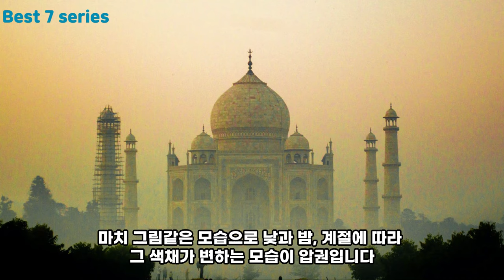세계에서 가장 불가사의한 유적지로 떠나보자~!!!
내 생애 꼭 가봐야 할 세계적인 유적지 BEST 7
(유네스코 선정)

눈 감아도 생각나는, 행복한 꿈의 한 자락 같은,
인생에서 결코 놓칠 수 없는 시간을 만들어 보고 싶다면,
이곳은 어떤가요?

이 지구상에는 숨 막힐 듯 아름답고 신비로운 유적지들이 많이 있습니다.

오늘은 그중에서도 유네스코가 선정한,
내 생애 꼭 가봐야할 세계적인 유적지 베스트7을 소개하려고 합니다.

인류의 위대한 걸작, 인간의 창의력과 끈기의 산물,
보기만해도 숨막히는 경이로움을 발견해보는 시간입니다.

자, 그럼 유네스코가 선정한 세계적인 유적지 Best7으로
함께 떠나볼까요?

7위 : 영국의 스톤헨지
위치 :  Salisbury SP4 7DE 영국

스톤헨지는 영국 남부 윌트셔 주 솔즈베리 평원과 에이브버리에 있는
선사 시대의 거석 기념물에 있는 열석 유적지입니다.

높이 8미터, 무게 50톤에 달하는 거석 여든여덟개가 세워져 있는 선사시대 유적으로
누가, 어떻게, 왜 만들었는가에 대한 수수께끼가 아직도 풀리지 않고 있다고 합니다.

스톤헨지에서는 거석들이 이루는 고고한 구조와 그 배치에서
고대인들의 천문학적 지식을 느낄 수 있습니다.

특히, 태양의 위치에 따른 거석들의 배열이 만들어내는 장엄한 광경은
영원한 시간의 신비로움을 경험하게 해주는 시간 여행입니다.

6위 : 캄보디아의 앙코르와트
위치 : Krong Siem Reap, 캄보디아

캄보디아 시엠립 주에 위치한 앙코르와트는
12세기 초에 수리야바르만 2세에 의해 옛 크메르 제국의 사원으로 창건되었습니다.

세계 최대의 종교적 건축물로 면적이 무려 163헥타르에 이릅니다.
이곳에가면, 거대한 탑들과 복잡한 조각들이 만들어낸 정교한 디테일에 감탄하게 됩니다.

새벽에 찾아오는 선명한 태양의 첫 빛은 신비로운 앙코르와트를 더욱 신성하게 만드는 순간입니다.
앙코르와트에서는 불교와 힌두교의 조화, 그리고 자연과 인간의 경이로운 공존을 목격하게 됩니다.

5위 : 이탈리아 로마 콜로세움
위치 : Piazza del Colosseo, 1, 00184 Roma RM, 이탈리아

높이 48미터에 이르는 콜로세움은 고대 로마 시대의 위대한 건축물 중 하나로
로마 제국 시대에 만들어진 원형 경기장입니다.

많은 사람들이 쉽게 접근할 수 있도록, 로마 시내의 중심지에 위치해 있고,
지금은 로마를 대표하는 유적지로, 그 옛날 글래디에이터들의 용맹함과 대중의 환호 소리가 귓가에 울리는 듯합니다.
이곳은 고대 로마 사회의 생동감을 직접 느끼게 해주는 공간입니다.

4위 : 인도의 타지마할
위치 : 인도 282001 우타 프라데쉬 아그라 타즈간즈 포레스트 콜로니 다르마퓨리

인도 아그라에 위치한 무굴 제국의 대표적 건축물 타지마할은
건축과 조각, 정원술 등 다양한 예술의 조화가 돋보이는 곳입니다.
무굴 제국의 황제 샤 자한이 자신의 아내 아르주망 바누 베굼을 기리기 위하여 만들어졌다고 하네요.
마치 시와 같은 모습으로 낮과 밤, 계절에 따라 그 색채가 변하는 모습이 압권입니다.

3위는 페루의 마추픽추입니다.
위치 :  08680 페루

마추픽추는 페루 남부 쿠스코 서북부 지역의 해발 약 2천200ｍ에 위치한 도시로
잉카 공용어인 '케추아어'로 '늙은 봉우리'라는 뜻을 가지고 있습니다.

"들쭉날쭉한 벼랑 위에 우뚝 선 화강암 도시 마추픽추의 낭만보다 더 한 낭만은 없을 것이다."라며
마추피추의 발견자였던 하이런 빙엄이 처음보고는 찬사를 아끼지 않았다고 합니다.
미국 예일대학교 교수였던 그가 우연히 16세기 기록을 보고 조사하던 과정에서, 발견했다고 합니다.

잉카 문명의 놀라운 건축 기술과 자연과의 조화
안개 사이로 번져오는 햇빛과 어우러지는 천연의 경관은 마치 미지의 세계에 온 듯한 환상을 선사합니다.

2위는 중국의 만리장성입니다
위치 : 중국 베이징 시 화이러우 구 邮政编码: 101406

지금의 서안시 동쪽에 위치한 화산 북쪽에 그 유적이 남아있습니다.

총 길이 약 5,000~6000㎞의 '인류 최대의 토목공사'라고 불리는 이 거대한 유적은
중국 역대 왕조들이 북방민족의 침입을 막기 위해서 세운 방어용 성벽입니다.

만리장성 위를 걷다 보면 벽에 새겨진 방어 전쟁의 흔적과 수많은 전설 속 이야기에 빠져듭니다.
고풍스런 마을 건축들과 푸른 물, 야경을 실제로 본다면 그 엄청난 규모와 웅장함에 감탄이 나올 것입니다.

자, 마지막 대망의 1위는 이집트 피라미드가 차지했습니다.
위치 : Al Haram, Nazlet El-Semman, Al Haram, Giza Governorate

나일 강 서쪽의 고대 무덤이 있는 태양신 지대에 위치해 있는 피라미드는
세계 7대 불가사의 중 최고봉으로, 공학적, 건축학적, 예술적 경이로움을 선사하며
오랜 세월동안 인류의 상상력을 자극해왔습니다.

인간의 창의력과 끈기의 산물이며, 거대한 석재 블록들을 어떻게 쌓았는지, 아직도 연구자들 사이에 논쟁거리가 됩니다.
높이는 약 146.5m으로, 1311년에 잉글랜드에 링컨 대성당이 세워지기 전까지 약 3,800년간 세계에서 가장 높은 건축물이었답니다.

이 시리즈는 앞으로도 산, 바다, 강, 계곡, 사막, 빙하, 오로라, 유적지,
5대양 6대주, 신비하고 재미있는 지구상의 스토리를 찾아 조사해서
내 생애 꼭 가봐야할 최애 여행지를 시리즈로 소개해드리겠습니다.